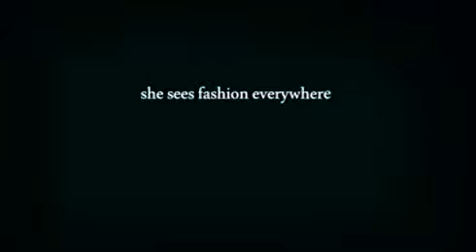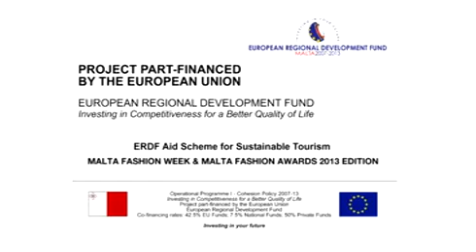Malta Fashion Week featuring the Vodafone RED Malta Fashion Awards 2013